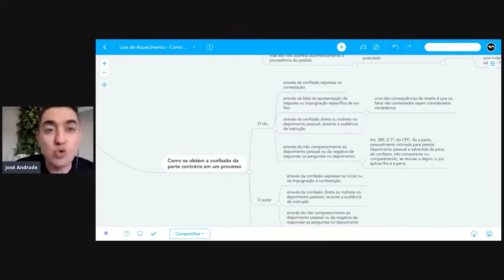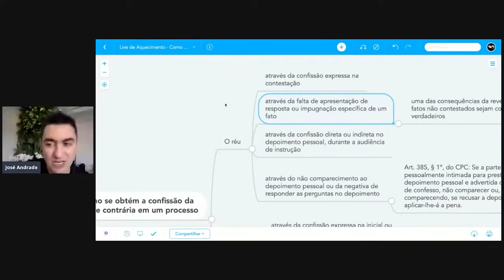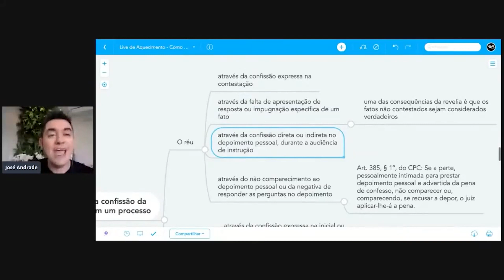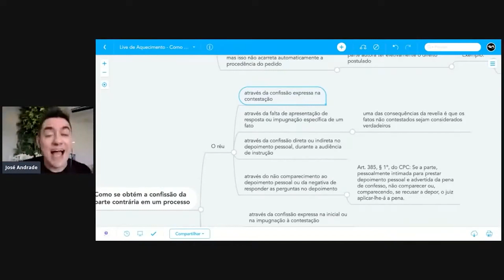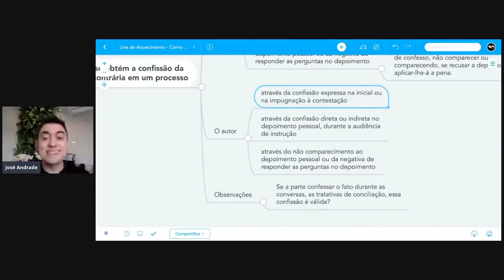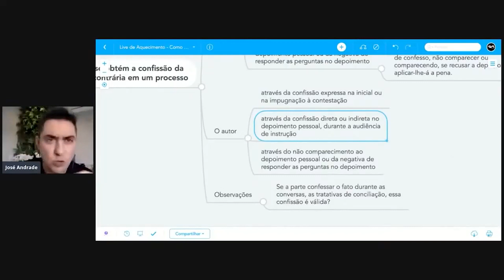"Quem cala, confessa" - 4 maneiras de conseguir uma confissão em audiência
José Andrade